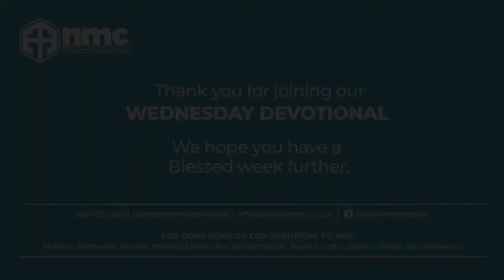21 October 2020 NMC Devotional